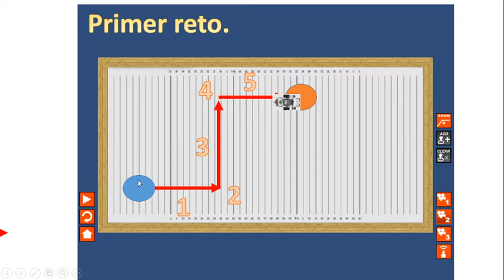Primer proyecto. Ev3 Lego.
Primer Proyecto de Lego Virtual.